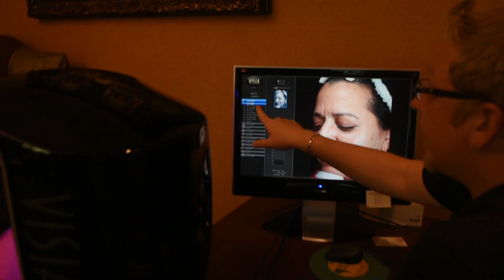Lite Rock 99.3's Mindy gets a Visia Complexion Analaysis at Imami Skin and Cosmetic Center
The scan allows you to see through your skin for identifying trouble areas.